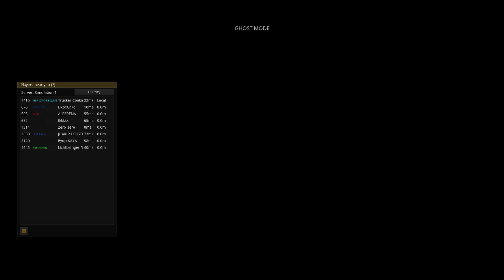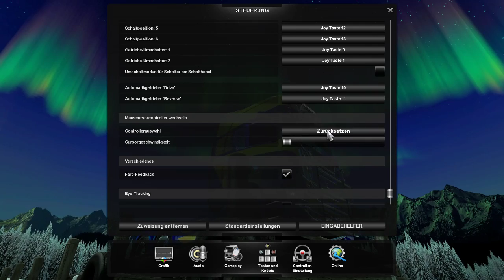Cookies Kaffeeklatsch 02